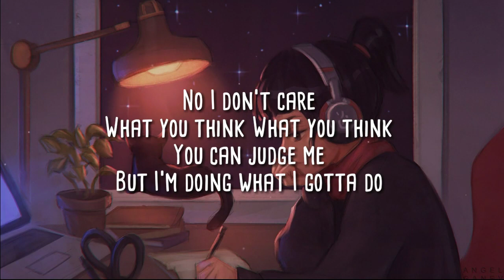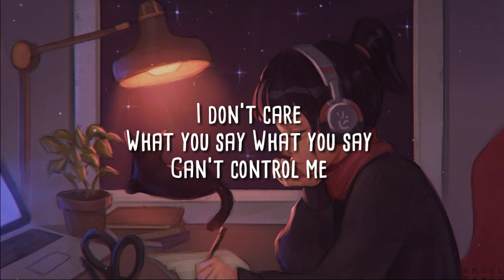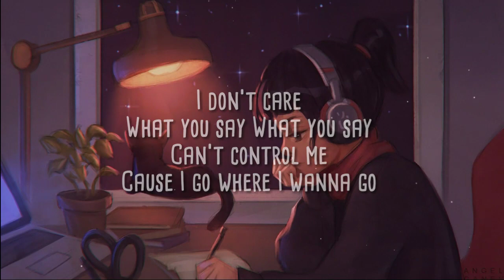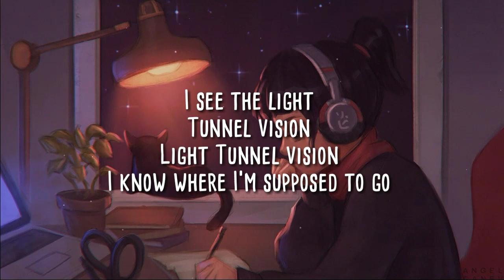Dylan Emmet - Tunnel Vision (Lyrics)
📝Lyrics: Dylan Emmet - Tunnel Vision

Didn’t want to be the one
To tell me you knew I was wrong
Didn’t want to see me fail
But you did, didn’t you?
I’ll never swallow my pride
You don’t think I’m good enough
You’re just gonna feed the fire
Even if I burn

Cause I do it like that
Little known fact
I’m out here breaking my back
Even when they're crushing my soul
Even when I question myself
I gotta keep going
Used to have panic attacks
Now I’m on track
Every time I don’t react
A lot of people wouldn’t fight back
But that’s not me
So

Can’t control me
Cause I go where I wanna go
You can judge me
But I’m doing what I gotta do
I see the light
Tunnel vision
Light
Tunnel vision
I know where I’m supposed to go
Tunnel vision
Light
Tunnel vision

Used to let it hold me back
Why did I care what you thought?
You’re barely even listening
All you wanna do is talk

Let me throw it right back
Go and relax
Holding out for a life hack
I’ma go right for the throat
Live and I breathe for a no
Already been here and choked
Nothing left to lose anymore
All in
I don’t have a choice anymore
But to win
Gonna be real crazy when you
Watch me ascend

Can’t control me
Tunnel vision
Light
Tunnel vision
Tunnel vision
Light
Tunnel vision

I’ve been let down
Too many nights
I didn’t take my own advice
Tell me what to do
Like you’re supposed to know
Should have listened to my inner voice
The whole time
Cause I’m always better off
Just myself, Me, and I
Why don’t you just
save your breath this time
This time
Trusting myself
Got no one else
Nobody else

Can’t control me
You can judge me but
Tunnel vision
Light
Tunnel vision
Tunnel vision
Light
Tunnel vision